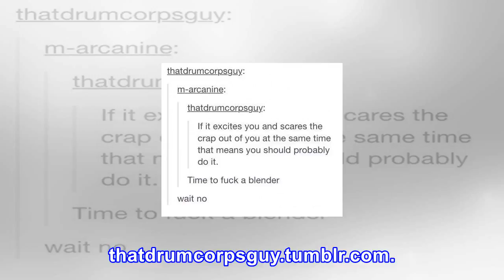18 jokes that will make anyone with a dirty mind laugh harder than they should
18 jokes that will make anyone with a dirty mind laugh harder than they should